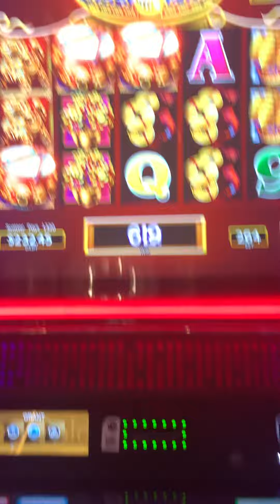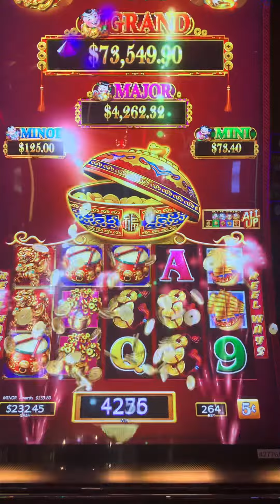Dancing Drums Jackpot Handpay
Soooo many retriggers on Dancing Drums!!